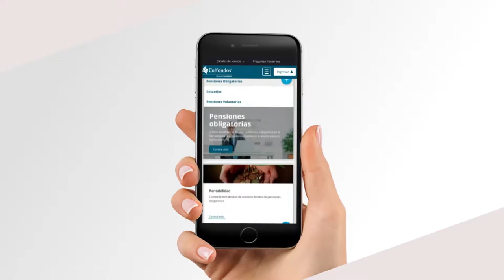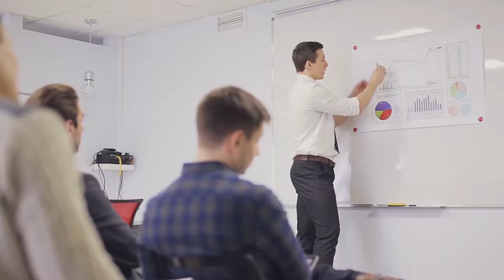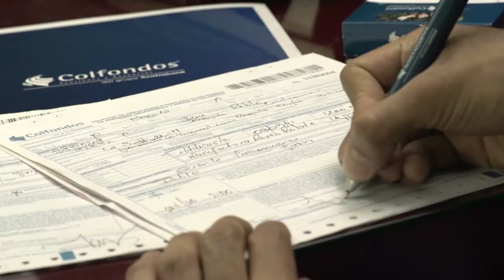Hgmsl Jnts V3 Crt